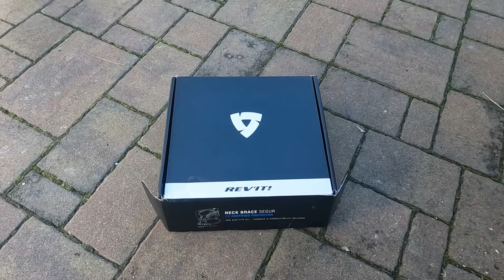REVIT chránič krku SEGUR black